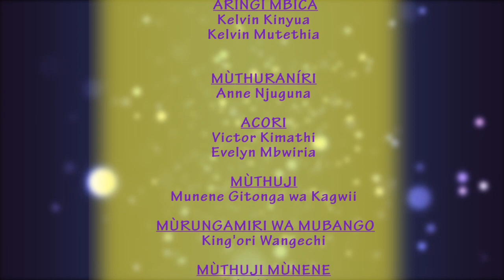TUTHUNKUME 14TH SEP PART 2 NTAIRA KUTHIRIA TOOI RIIKO